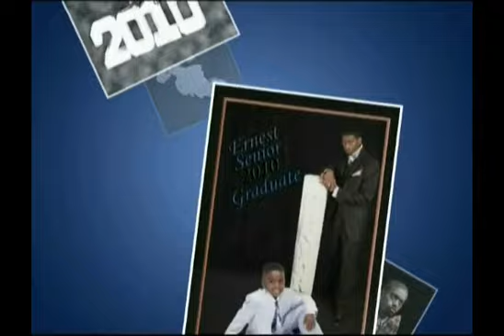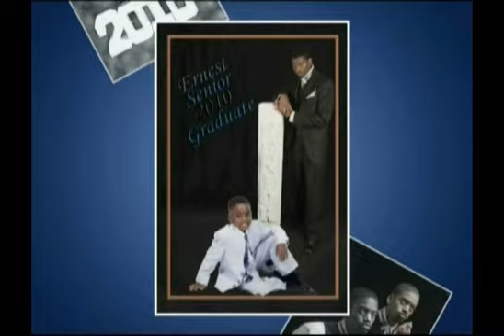Ernest Tillman Senior Photos 2010.m4v